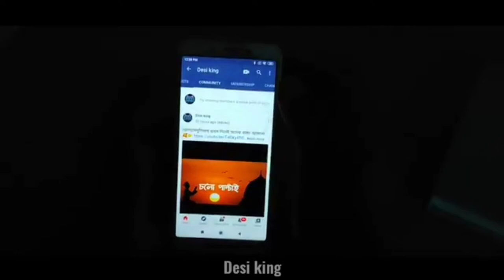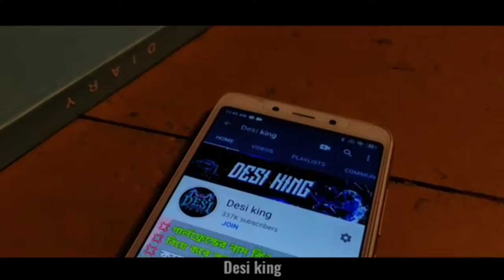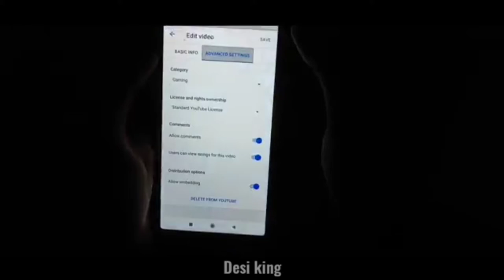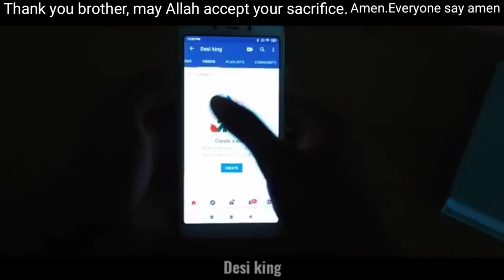Free fire ছেড়ে দিলাম। 300k+subscribers থাকার পরেও কেন free fire ছাড়লাম? I left free fire